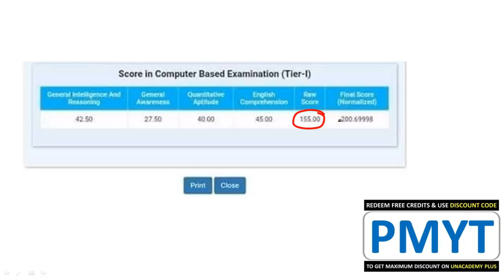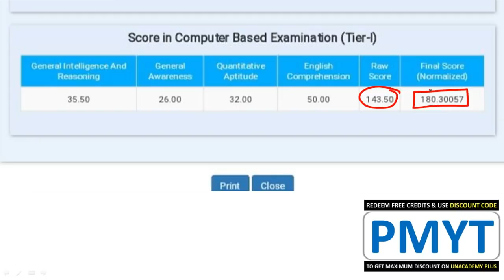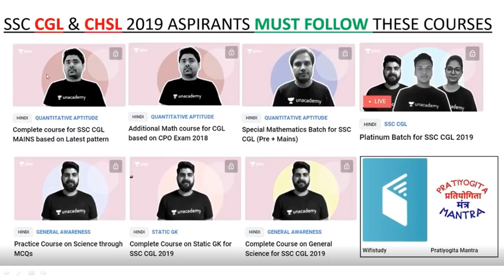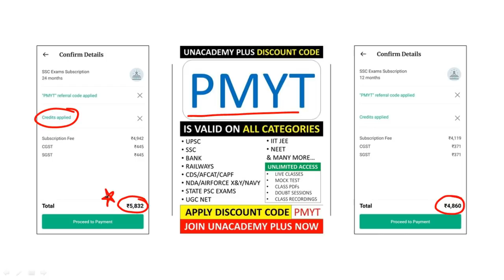SCORECARD - HIGHEST KNOWN MARKS TILL DATE | ALL SSC CGL 2019 & SSC CGL 2020 ASPIRANTS MUST WATCH